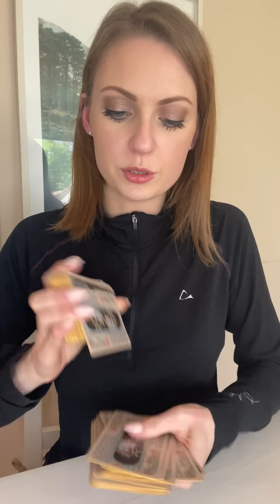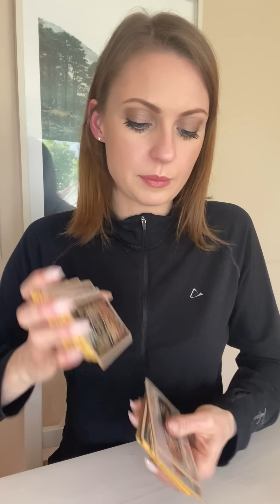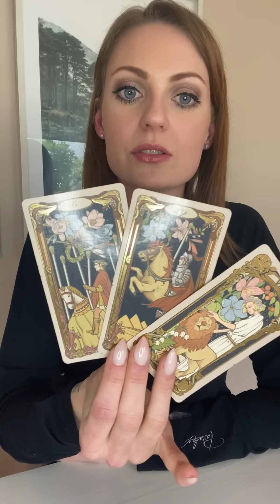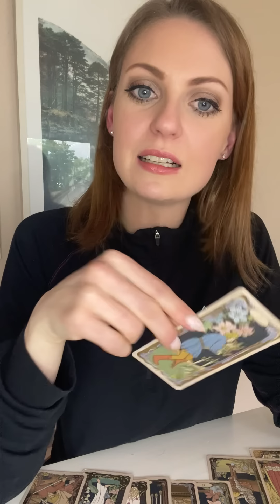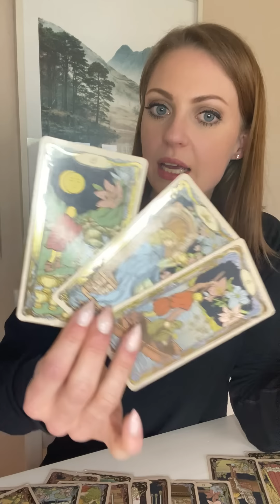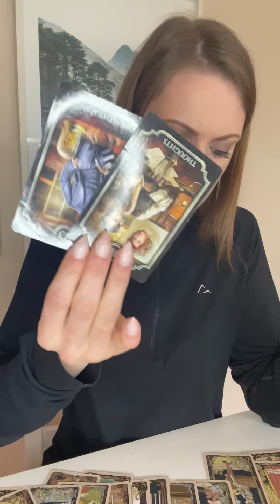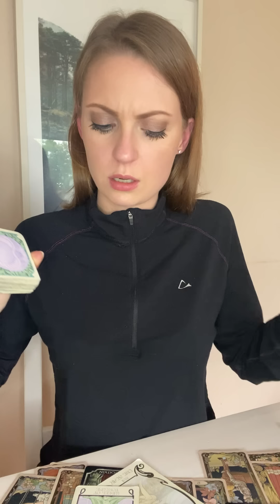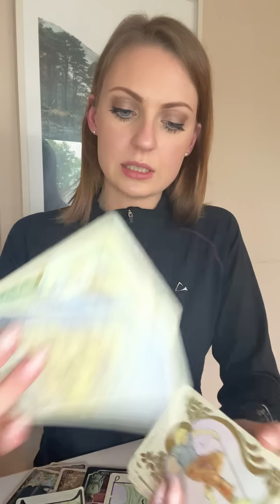GEMINI | ADVICE • Gave False Paperwork to Officials. Didn’t Disclose Finances to leave you out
Hello!